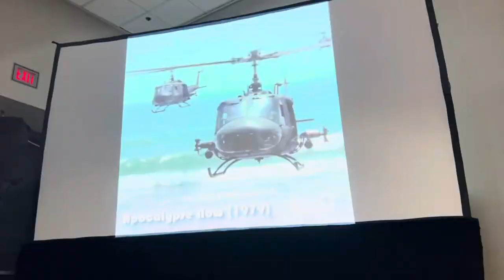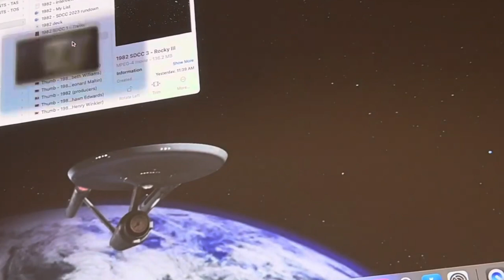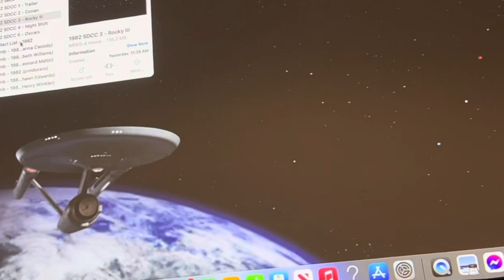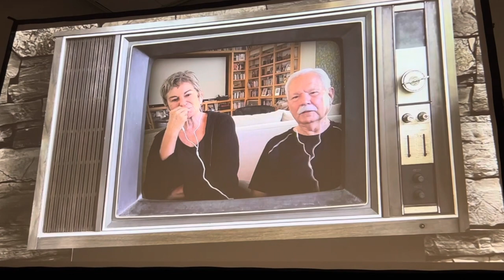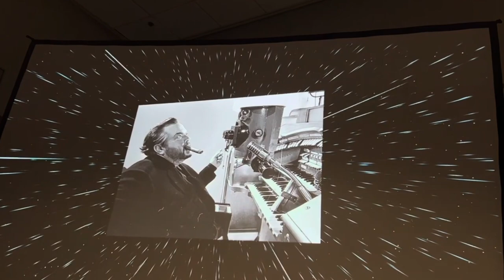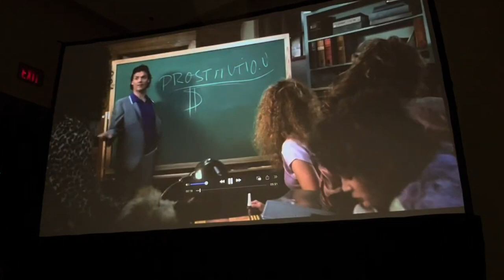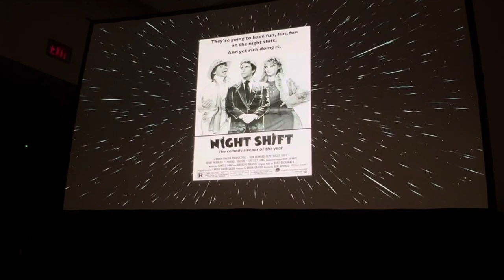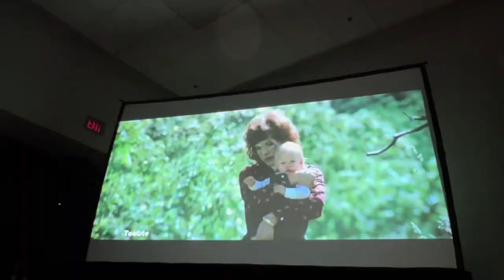SDCC 2023- 1982:GREATEST GEEK YEAR EVER! full panel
Writer Mark A. Altman, Director Roger Lay, Jr., and Producer Scott "Movie" Mantz from 1982:GREATEST GEEK YEAR EVER! talk about the show at San Diego Comic Con 2023.  (full panel)

1982:Greatest Geek Year Ever! is available to stream on The CW app now.